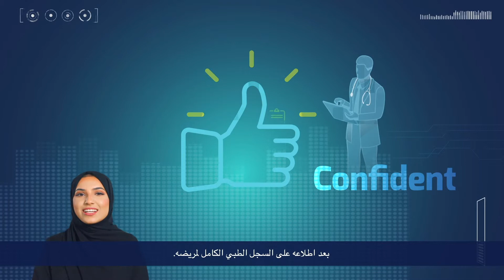Injazat Strategy Project – Malaffi (Health Information Exchange)